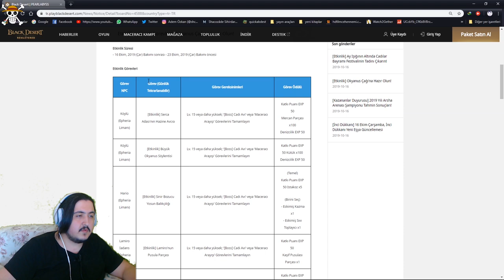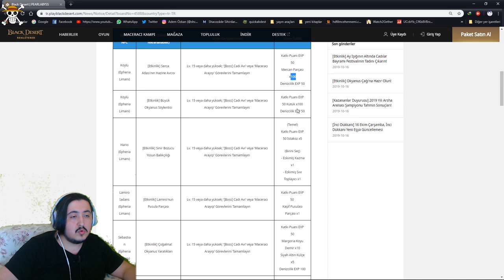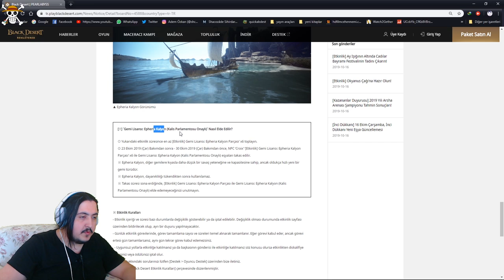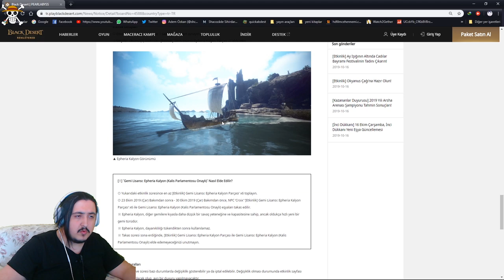Okyanus Çağı Tekrar Görevleri... BdoRehber #85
Buradan bana destek olabilirsiniz...